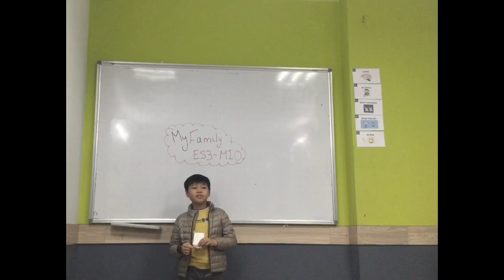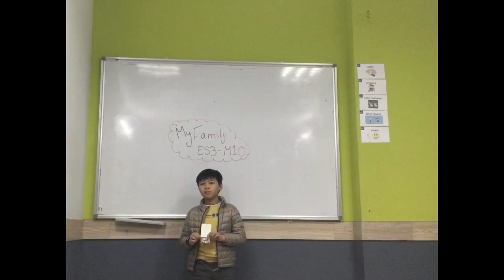CEC | Presentation ‘MY FAMILY’ | Class ES3-M10 | BÌNH MINH